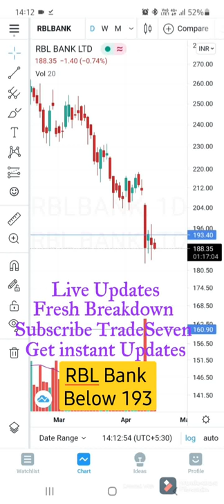Live Update I RBL Bank Share News Today | RBL Stock analysis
RBL Bank Share Target | RBL Bank Share Analysis |

This video is part of Series 'Chart-सिर्फ 5 मिनट में'. This series is intends to create wealth for retail investors on the basis of big chart breakouts or Breakdown. We do some exclusive research to find stocks having tremendous potential to generate huge profits within short span of time based on charts and technicals. You must consider these stocks, add to your watchlist , and track those stocks how they are performing.

Note:- चैनल पर डाले video से सम्बंधित कोई भी सवाल या सुझाव हो तो कमेंट बॉक्स में जरूर लिखे!

Top Three Best Discount Brokers in  India:
👉To open your DMAT Account in UPSTOX :

About Channel:-
We make technical analysis and research to bring best of the charts which are about to breakout and ready to swing. The daily analysis of Nifty50 and Bank Nifty. Tutorial video to learn the basics of candlesticks, charts and patterns. The channel dedicated to Positional and Swing traders, one of the best ways to earn and create wealth in longer run smartly.  We  LET THE MONEY SWING!